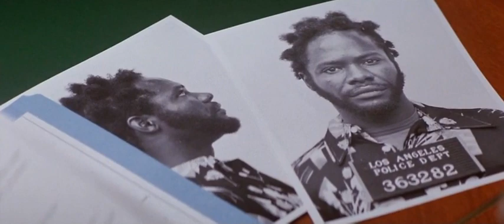The Star Chamber (1983). HD. A Cult Of Vigilante Judges Decides The Fate Of Dangerous Criminals.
The Star Chamber (1983). HD. A Secret Cult Of Vigilante Judges Decides The Fate Of Dangerous Criminals Who Have Escaped Through Legal Loopholes. Starring Michael Douglas.

This is a little known gem of a movie that cleverly explores the complex reality of our legal system.